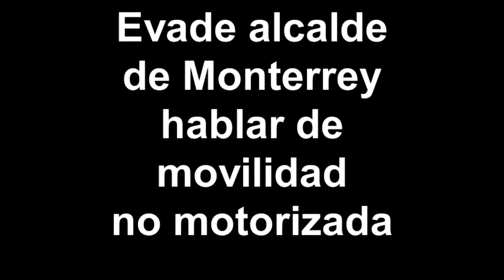Evade Larrazabal hablar de proyectos de movilidad no motorizada para Monterrey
Monterrey, N.L. (23 de noviembre).- Rodeado por la prensa a un costado del Palacio Municipal, se le preguntó a Fernando Larrazabal sobre qué proyectos específicos de movilidad no motorizada tiene contemplado el Municipio, ya que el Presupuesto de Egresos de la Federación 2012 recién aprobado por primera vez añadió el término para que se destinen recursos públicos a ese rubro.

Al responder, el alcalde regiomontano sólo dijo que tendrá que revisar las especificaciones de las partidas federales, sin aclarar si el Municipio tiene o no proyectos para la movilidad no motorizada.

Además, dijo desconocer las reglas de operación del Fondo Metropolitano, que se distribuye en 47 Zonas Metropolitanas del País, las cuales señalan que los fondos deben ser usados para un desarrollo urbano sustentable. Aunque esto claramente se contrapone con la política del presidente municipal regiomontano de 'arreglar' el problema de la vialidad a través de la construcción de pasos a desnivel y puentes para vehículos automor.

Los recursos del Fondo Metropolitano aprobados para la Zona Metropolitana de Monterrey para el 2012 ascienden a 758 millones de pesos. Habrá que ver cuánto de ese dinero realmente se utiliza en infraestructura sostenible y en el rubro de "movilidad no motorizada", como lo establece el Presupuesto de Egresos de la Federación 2012.

Para conocer más sobre el funcionamiento de este fondo federal, se recomienda leer el Reporte de la Gestión del Fondo Metropolitano, elaborado por el ITDP México, disponible en: